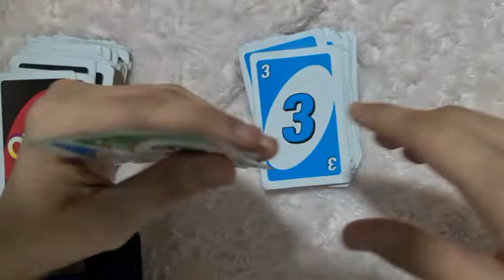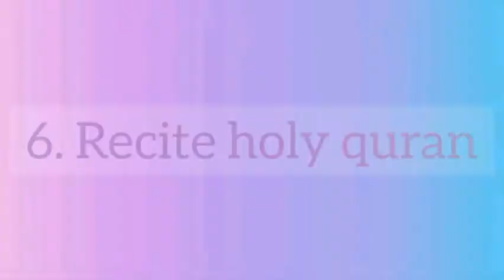7 things to do when you are bored during quarantine | AL Rafa Angels